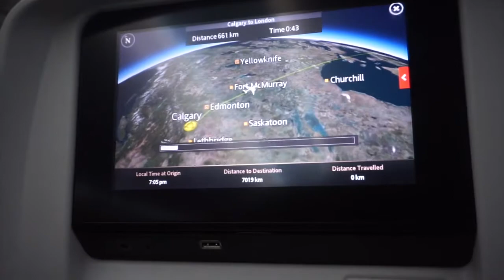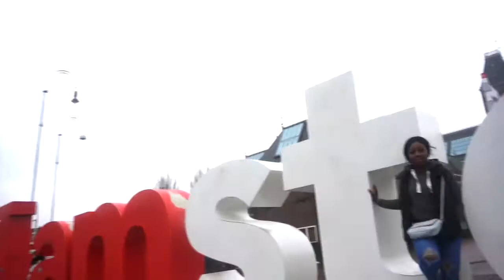VLOG| Exploring AMSTERDAM 2018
Hey guys this is my vlog from when I solo travelled to Amsterdam and went exploring . Decided to vlog some of the activities I got up too. Sorry about the shakyness of the Vlog will do better I promise!

S N A P C H A T
- toluuuuu